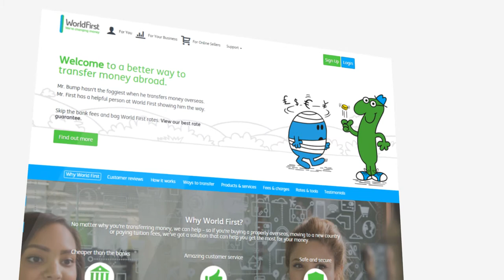World First Review - Zero Fee Money Transfers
- WorldFirst was established in 2004 and, within 10 years, the workforce grew from just 2 to over 300 employees. With their help, WorldFirst has traded over £17 billion worth of currency.